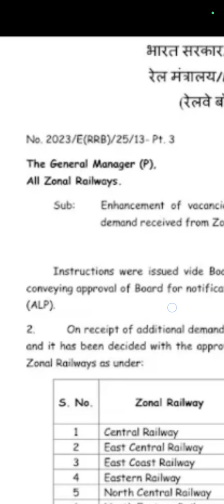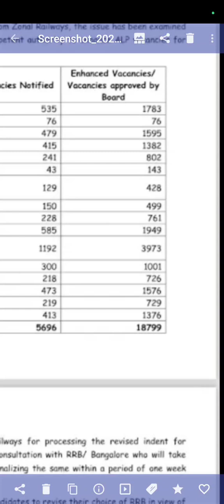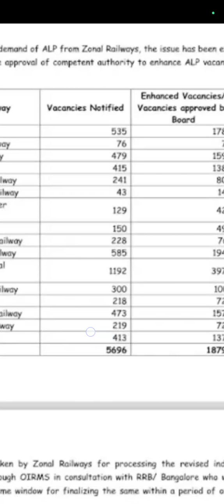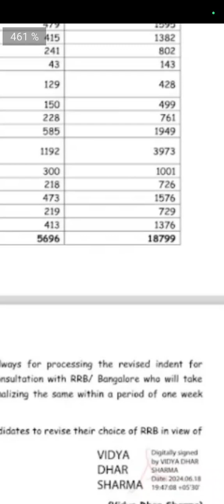बड़ी खबर😱😱ताज़ा खबर😱😱BIG NEWS😱😱😱😱RRB ALP 2024 Vaccancy Increased😱😱Official Notification😱😱😱😱